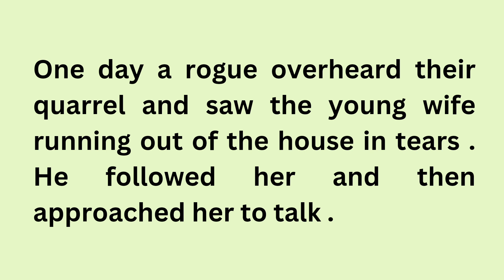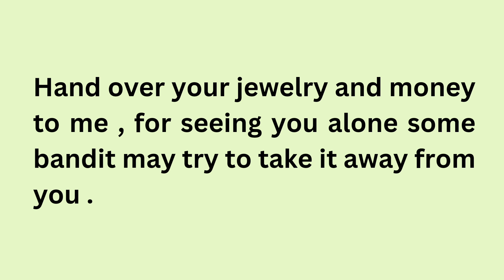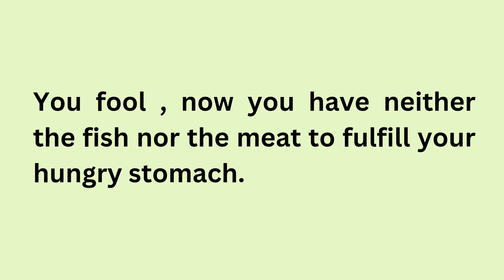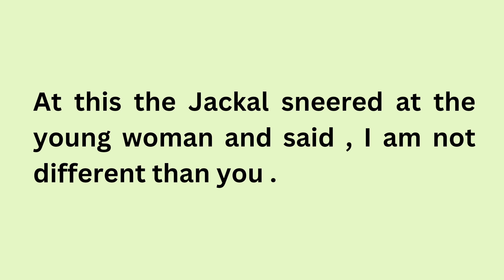Learn English Through Stories Level 3 🔥| Graded Reader | The Farmer's Wife | Improve your English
seeko english
english story
english story
story reading
short english story
story
stories
moral stories
moral
moral story
english listening and practice
English
english practice